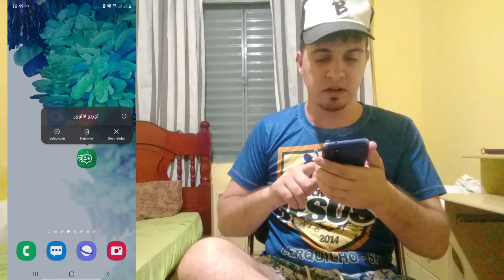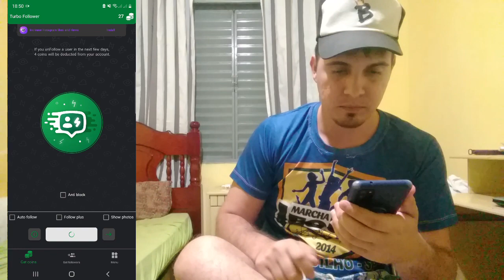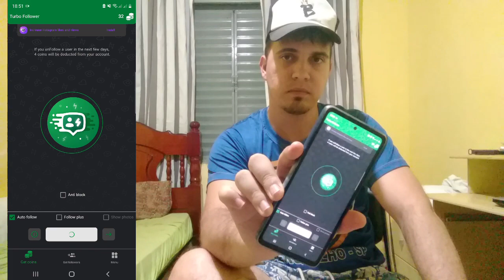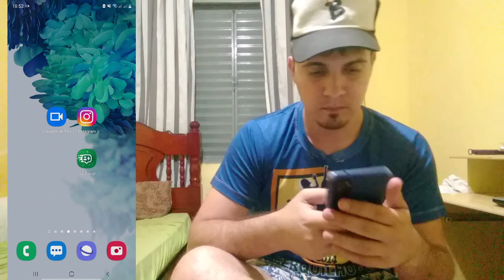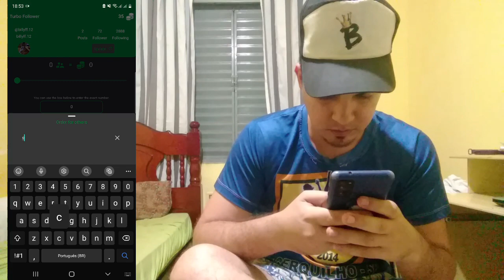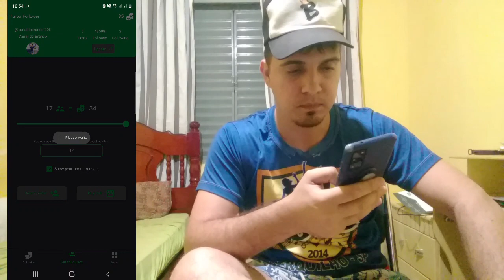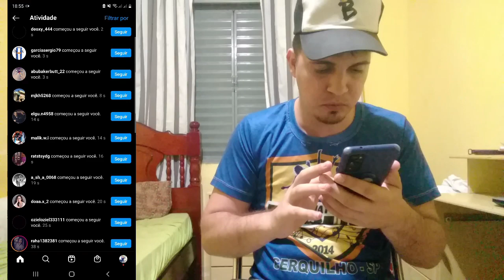COMO GANHAR +500 SEGUIDORES EM 5 MINUTOS NO INSTAGRAM 2022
Bom pessoal , no vídeo de hoje eu irei ensinar a vocês como crescer bastante no Instagram em 2022, com esse método muito bom , muito eficaz, funcionando perfeitamente.
Vocês vão precisar assistir o vídeo e fazer da mesma maneira que eu estou ensinando , e já vão começar a obter resultados muito rápido , simples e de graça.

✔Se inscreve

✔Compartilha